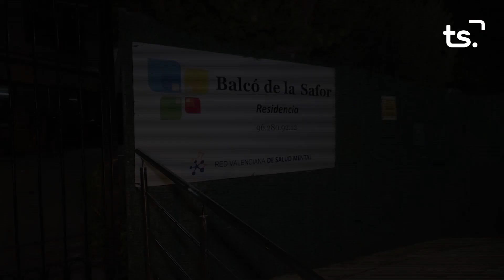INFORMATIU 2023 11 03